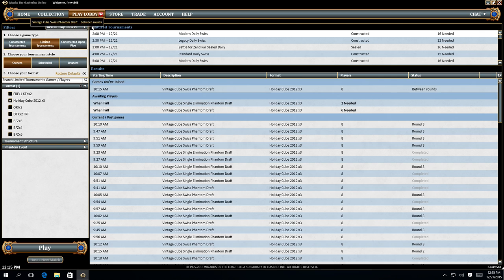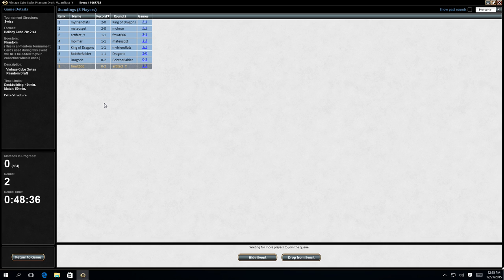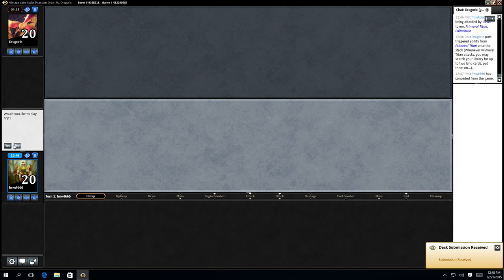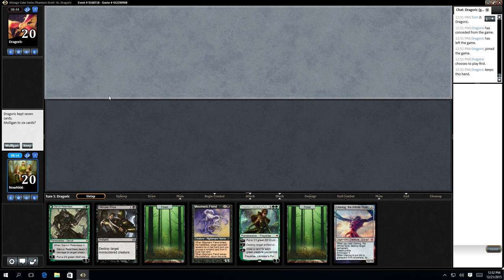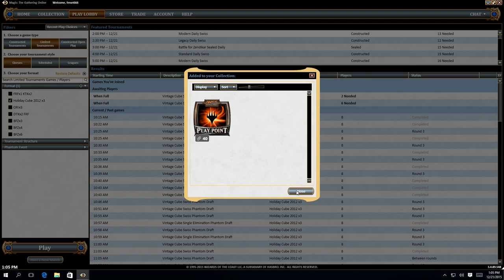Match 2 & 3